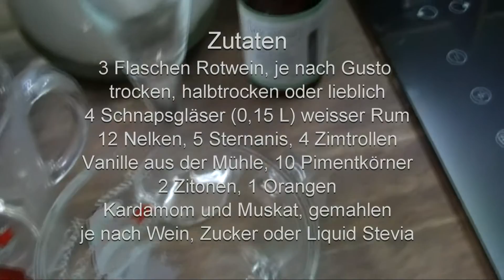#164 Glühwein schnell und einfach selber machen | Kanal-ELF Rezepte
So Freunde, heute gibts mal nix zum Essen. Stattdessen, der Weihnachtszeit angemessen, nen lecker Glühwein. Schnell und einfach selbst zubereitet. Schlägt das süße Supermarktzeugs um Längen. Probiers aus.
Wichtig ! Wie im Video schon gesagt, die Zugabe von Zucker oder Süßstoff richtet sich nach deinem Grundwein und dem Ergebnis, was du erzielen willst. Also vorsicht mit dem Süßkram. Taste dich da Löffel für Löffel ran. Übrigens, je länger der Glühwein auf der Hitze steht, desto besser wird der Geschmack.
Und nun nix wie ran Prost !

P.S. Wenn du statt Rum Amaretto nimmst, bekommt der Glühwein ne schöne Marzipannote !

Kanal-ELF auf Instagram